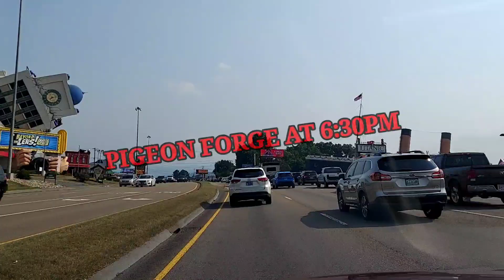PIGEON FORGE Traffic at 6:30 pm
So many people So many Tourist So much TRAFFIC.